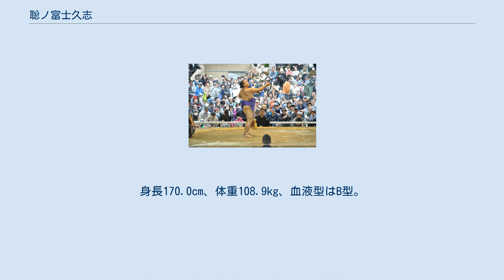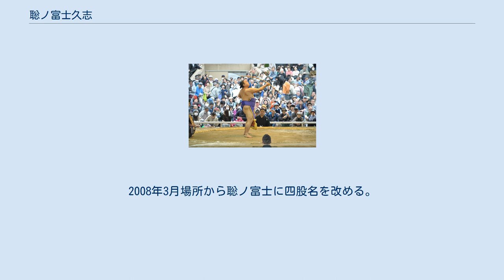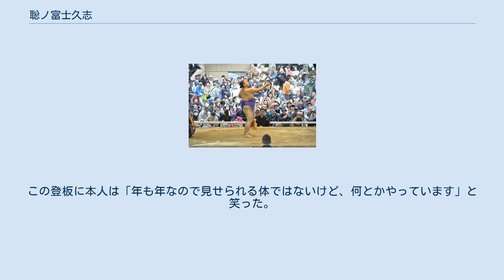聡ノ富士久志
聡ノ富士 久志（さとのふじ ひさし、1977年4月15日 - ）は、群馬県北群馬郡吉岡町出身で、伊勢ヶ濱部屋（入門時は安治川部屋）所属の現役大相撲力士。
本名は松岡 久志（まつおか ひさし）。
身長170.0cm、体重108.9kg、血液型はB型。
最高位は東幕下55枚目（2005年9月場所）。
 2013年1月場所から2018年1月場所まで、弓取式を担当していた（ただし2013年3月場所、2015年1月場所だけは水口が担当した）。
また、2021年9月場所2日目からは、負傷した担当力士の代役として再び弓取り式を務めている。
 前橋商業高校時代は柔道部の所属で、柔道の有段者である。
安治川部屋の群馬後援会関係者から大相撲へスカウトが来たため、自分の力を試そうと安治川部屋に入門、1996年1月場所で初土俵を踏んだ。
四股名は部屋の名前から1字とった安聡富士。
同期入門者の中には栃乃洋、海鵬、燁司、芳東、増健らがいる。
 初土俵から1年余り、1997年9月場所で三段目に昇格するが、怪我も重なって序二段へ度々落ちるなど、出世は遅れた。
2005年9月場所で幕下に昇進するも、幕下在位は現在まででこの1場所だけとなっている。
2008年3月場所から聡ノ富士に四股名を改める。
年齢的なこともあり、一時は引退も考えたことがあるが、2012年5月場所では序二段の優勝決定戦に初めて進出するなど、30代後半以降でも、好成績を残した場所がある。
 部屋の弟弟子の日馬富士が2012年9月場所後に横綱になり、伊勢ヶ濱部屋から弓取り力士を出すことになったため、2012年の秋巡業より弓取式を担当することになった。
2013年1月場所からは本場所の弓取式も担当し、日馬富士が引退した次の場所の2018年1月場所まで務めた。
2021年9月場所では、本来の弓取り担当者である将豊龍が負傷したため2日目から弓取式の代役を行っており、弓取り力士の最高齢記録を更新した。
この登板に本人は「年も年なので見せられる体ではないけど、何とかやっています」と笑った。
 2021年9月場所終了現在